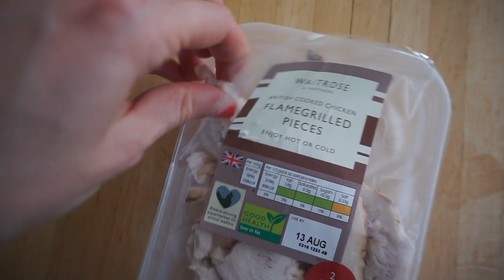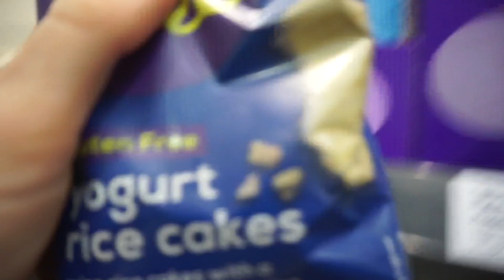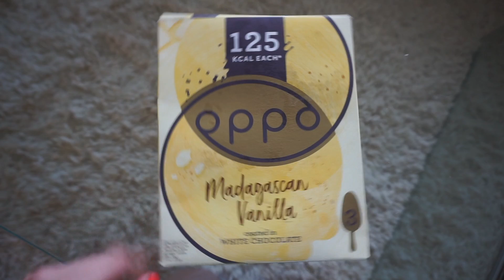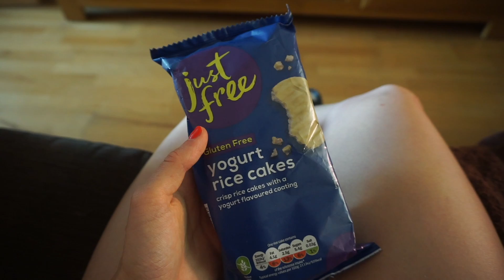I only ate WHITE FOOD for 48 HOURS!! ((teeth whitening))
Hope you enjoy this one you legends! Probs one of my fave vids to date.